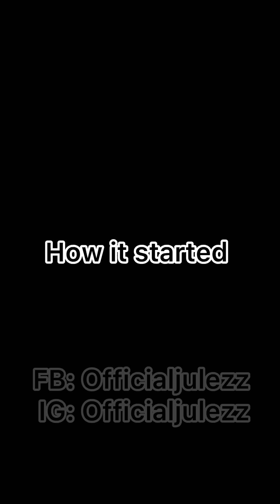I felt bad when I saw drùg Agéñcy came to pick MrT up watch to the end